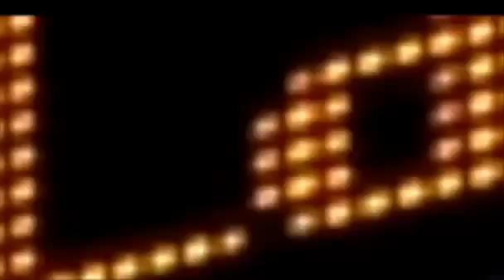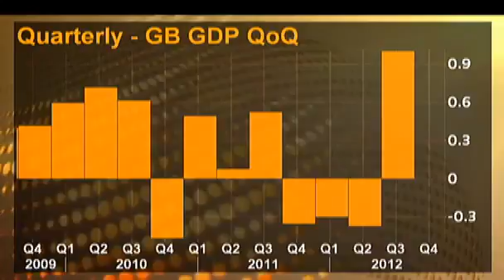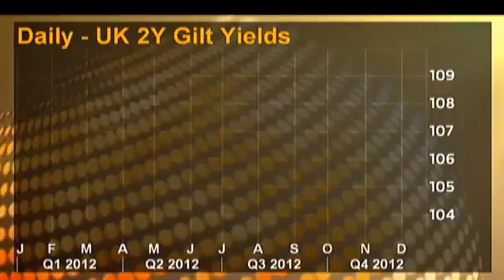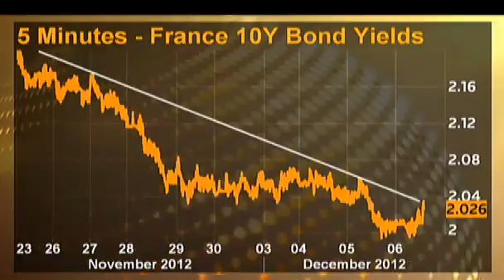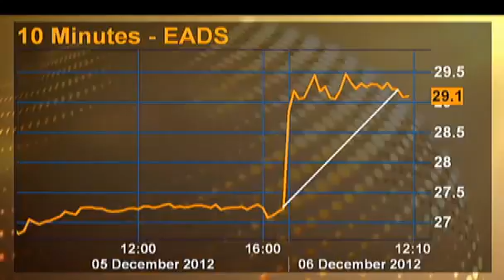Market Pulse BoE on hold, set to ease again but no more QE